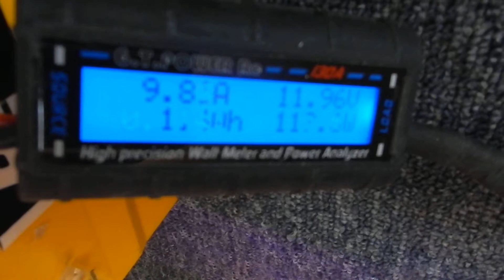Тестирование двигателя 197.3730 на отопителе ГАЗ-21 (2)